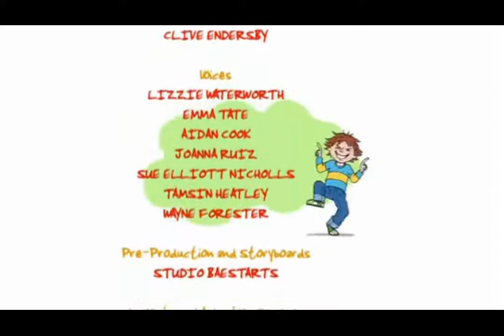Horrid Henry Horrid Henry and the Dinner Guests Season 1 Episode 17 (HD)